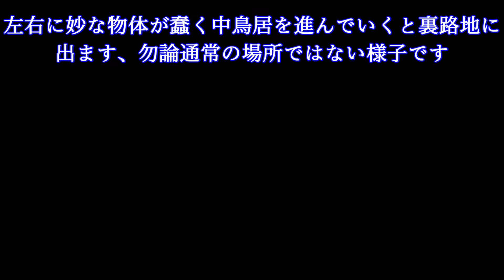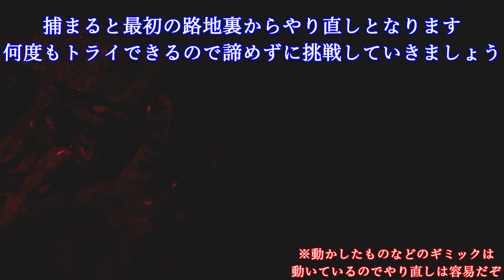BEAMS提供の路地裏ワールドに期間限定のホラーが登場！！ VRChatワールド紹介1737回目！Tokyo Mood by BEAMS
VRChatでグループ作りました
主に告知とかそういうのをやる所です
宜しければ入ってね

この動画はMETA社から提供されたMETAQUEST3を用いて撮影しています

本日紹介するワールドはTokyo Mood by BEAMS
セレクトショップBEAMS提供の路地裏ワールドに期間限定の雰囲気ホラ－が登場
紅守様の手から逃れつつ異世界からの脱出を果たそう
5～10分ほどでサクッと終わる内容となっています
10/26～11/24まで遊べるぞ

I'm Yatano from Virtual FOX.
The world we will be introducing today is Tokyo Mood by BEAMS
A limited time atmosphere horror will appear in the back alley world provided by select shop BEAMS
Let's escape from the other world while escaping from the hands of the Red Guardian.
The content can be finished quickly in about 5 to 10 minutes.
You can play from 10/26 to 11/24

撮影協力者（敬称略）

🦊主に使用させて頂いている3Dモデル🦊